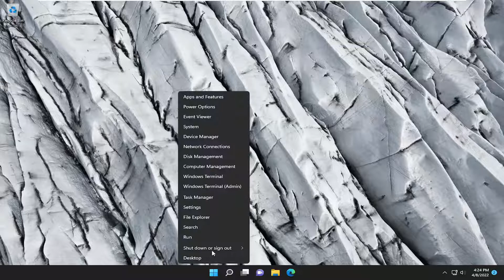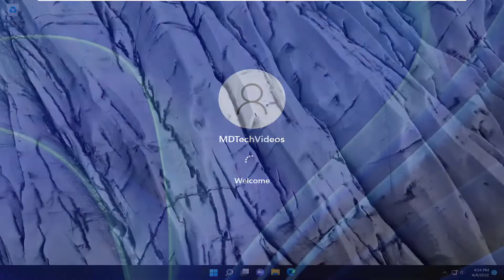Fix Windows Cannot Complete The Extraction. The Destination Field Not Created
Fix Windows cannot complete the extraction error: While trying to extract contents of a zip file you may face the following error message “Windows cannot complete the extraction. The destination file could not be created.”  and in order to fix this issue just follow this guide. Now there are other variations of this error such as “The compressed (zipped) folder is invalid” or The destination path is too long, or The compressed zipped folder is invalid etc.

Zip files are the most widely used archive file format on the planet. When utilizing a computer, we’ve all encountered them. That’s why it’s so aggravating when we try to remove one and receive an error message.

Issues addressed in this tutorial:
windows cannot complete the extraction
zip file windows cannot complete the extraction
compressed zipped folder error windows cannot complete the extraction
7 zip windows cannot complete the extraction
zip file error windows cannot complete the extraction
what does windows cannot complete the extraction mean
windows cannot complete the extraction windows 10
windows extract all not working
error message windows cannot complete the extraction

Zip files are perhaps the most popular archive file format in the world. We all have had to deal with them when using a computer. That’s why it can get really annoying when we try to extract one just to be met with an error.

Windows cannot complete the extraction and The compressed (zipped) folder is invalid are two of the most common errors you’ll face when dealing with a zip file on Windows.

Why Windows cannot complete the extraction? There are a couple of variations of the error you can face when trying to extract folders – the destination file couldn’t be created or the file name(s) would be too long for the destination.